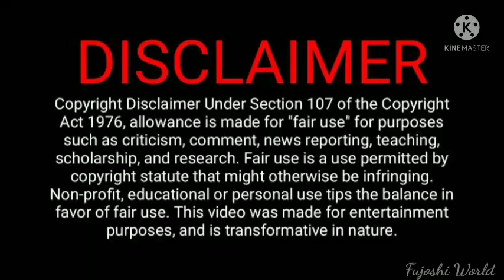Star in my mind Thai BL 'Epi-5' Part-2 Explained in hindi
In this video I'll give hindi explaination of Thai BL Series " Star in my mind"

Drama name - Star in my mind
Source- YouTube

I just translated story in Hindi.